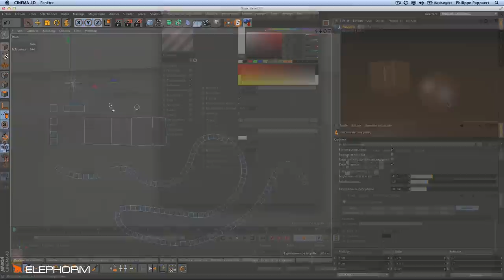Formation vidéo les fondamentaux de CINEMA 4D R16 par Elephorm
Teaser du cours vidéo les fondamentaux de CINEMA 4D R16 avec Philippe Pappaert.